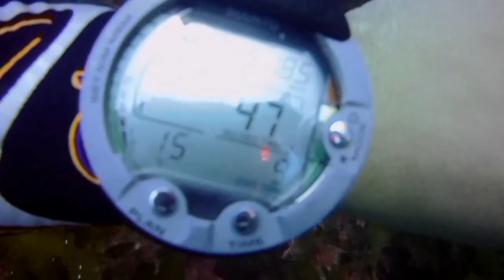16.11. - Poor knights potápění